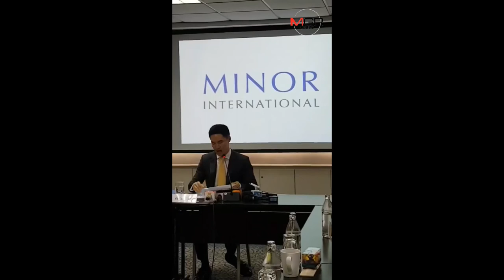“ไมเนอร์ฯ” จี้ “ทอท.” คิดใหม่ แจงประสบการณ์อื้อผ่านบริษัทลูก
“ไมเนอร์”ออกโรงโวย ทอท. ไม่รับข้อเสนอ  อ่งผิดเงื่อนไข ไม่มีประสบการณ์มาก่อน  ไมเนอร์ฯเป็นงง ทำหนังสือจี้ถึงคมนาคม และ ทอท. ให้พิจารณาใหม่ ยันประสบการณ์เพียบผ่านบริษัทลูกที่มีอำนาจควบคุมทั้งหมด